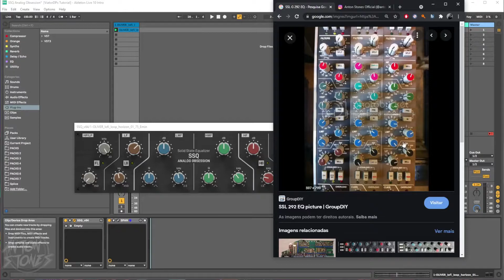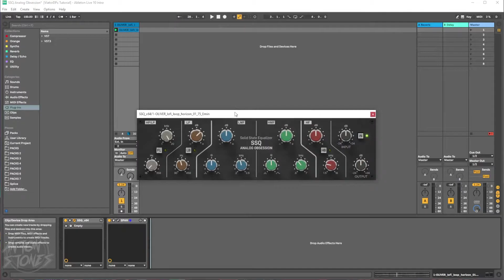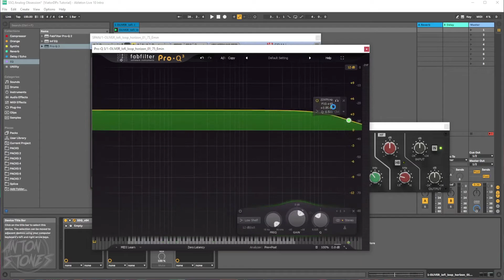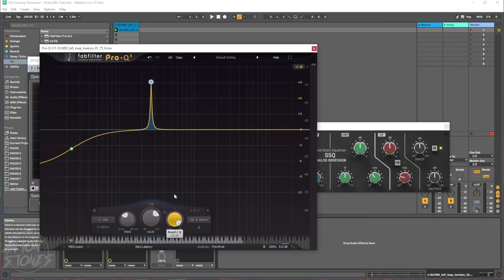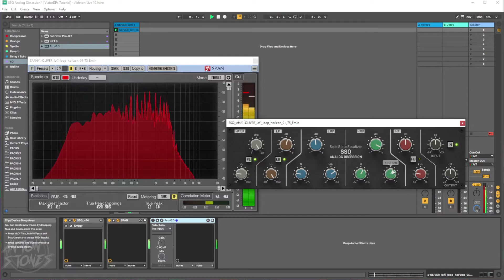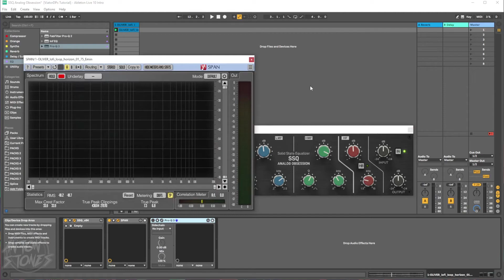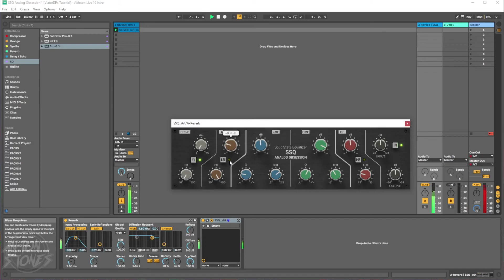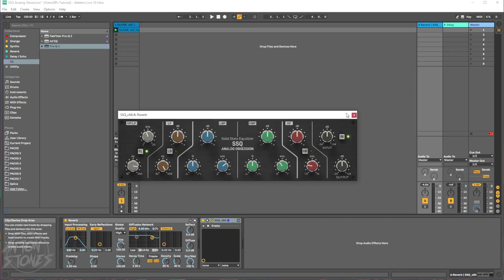ESSE PLUGIN GRATIS É AGRESSVIO - SSQ Analog Obssesions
O SSQ da Analog Obssesions é um plugin gratis de equalização. Com varias bandas ele pode se tornar a ferramenta principal dos seus busses. No video de hoje que falar sobre o O SSQ da Analog Obssesions e mostrar como ele funciona. O SSQ da Analog Obssesions é um plugin gratis muito bom e recomendo baixar para experimentar.

:::::::::Links:::::::::::: (Social)